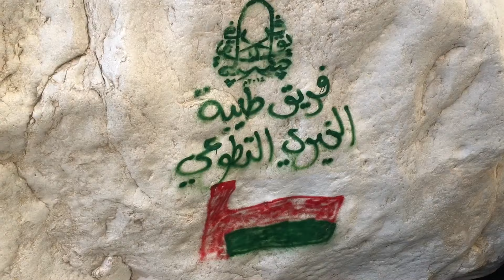Qalhat adventure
E&C YOU GUYS ROCK!